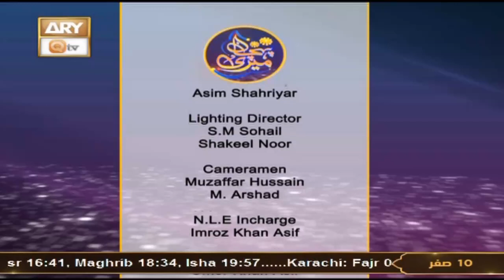Meri Pehchan - Topic: Sabar ki Fazilat - 28th August 2023 - ARY Qtv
Meri Pehchan

Topic: Sabar ki Fazilat || صبر کی فضیلت

Host: Syeda Zainab Alam

Guest: Prof. Naheed Abrar, Sadia Saeed

A female talk show having discussion over the persisting customs and norms of the society. Female scholars and experts from different fields of life will talk about the origins where those customs, rites and ritual come from or how they evolve with time, how they affect and influence our society, their pros and cons, and what does Islam has to say about them. We'll see what criteria Islam provides to decide over adapting or rejecting to the emerging global changes, say social, technological etc. of today.